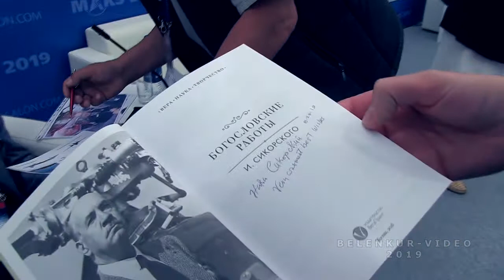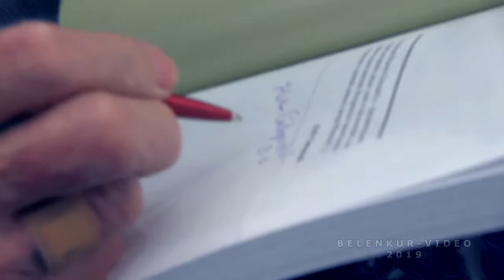Н.И.Сикорский на МАКС-2019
В 2019 г. исполнилось 130 лет со дня рождения великого авиаконструктора Игоря Ивановича Сикорского, которого считают своим гражданином сразу три страны – Россия, США и Украина. Роль Сикорского в развитии авиации обсудили на авиасалоне МАКС-2019 в Жуковском, где 29 августа состоялся круглый стол, посвящённый юбилею И.И.Сикорского.
 В работе круглого стола принимал участие сын Игоря Ивановича Сикорского-Николай Игоревич Сикорский.
Автор видео Александр Яскевич "belenkur"